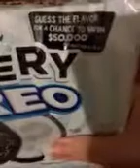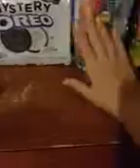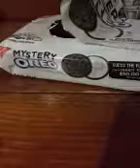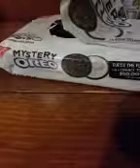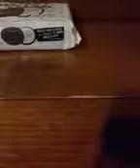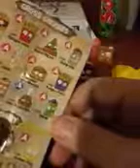Limited edition oreo contest! Plus grocery gang palooza! !!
Chechnya out these cool oreos I also opened some cool new groceries.